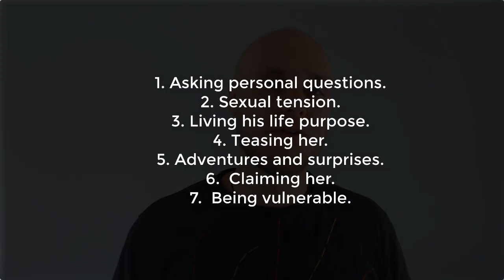How to Attract Women Like Christian Grey | 7 Secret Methods | Tantric Academy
🔔 Learn to use your masculine energy and boost your confidence by watching my FREE training

📍 7 Secrets to Attracting Women Like Christian Grey from Fifty Shades of Grey

Let's break down seven powerful attractive qualities Grey is using to seduce Anastasia Steele.

00:25 Secret #1
04:49 Secret #2
10:03 Secret #3
14:05 Secret #4
16:14 Secret #5
20:59 Secret #6
24:55 Secret #7

Couretesy of Universal Pictures, Michael De Luca, E. L. James, and Dana Brunetti.

🤝𝐉𝐨𝐢𝐧 𝐭𝐡𝐞 𝐓𝐡𝐞 𝐓𝐚𝐧𝐭𝐫𝐢𝐜 𝐁𝐫𝐨𝐭𝐡𝐞𝐫𝐡𝐨𝐨𝐝

Hey, I’m Steffo Shambo. I am the founder of the Tantric Academy of Sacred Sexuality. I help men master confidence, mojo, and purpose to save or attract their soulmate relationship.
Here at the academy, I host an online mentorship program called the Tantric Man Experience. The greatest joy I know is to see my clients succeed and achieve the best love-life possible, that they always dreamed about. My specialty is to empower men to realize their full masculine confidence, intimate power, and depth of connection to themselves and their partners.
Would you like to attract your dream girl or save your marriage?